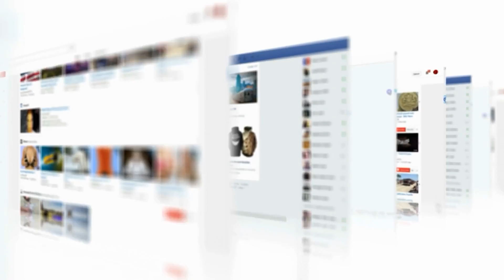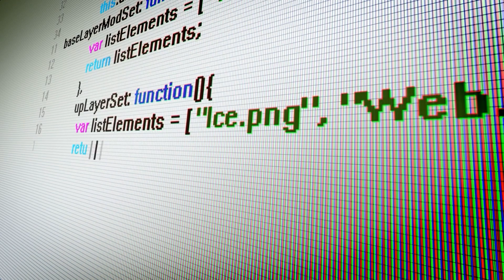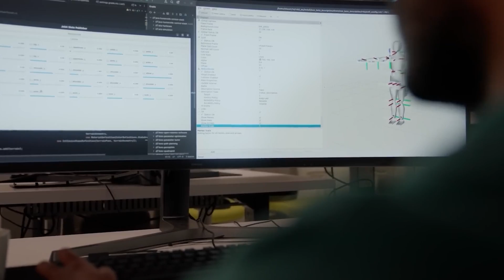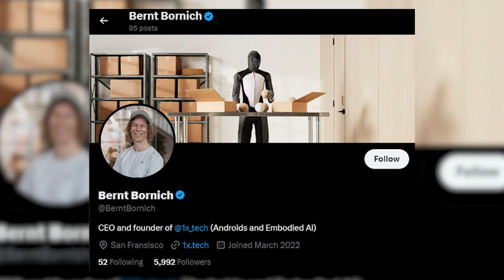OpenAI’s AGI Robot “NEO” is COMING SOON! - Here’s EVERYTHING We Know!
NEO truly shows us what the future of AGI-powered humanoid robots might look like.

🔍  Welcome to PRO Tech, your one-stop destination for staying on top of the latest advancements in artificial intelligence, emerging technology, and developing digital skills.